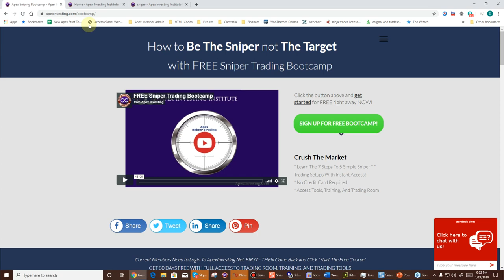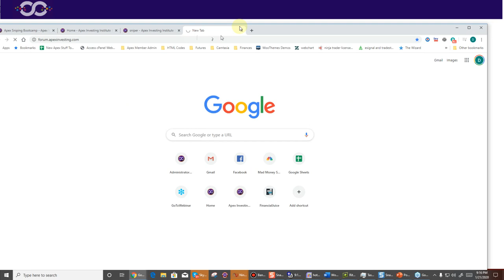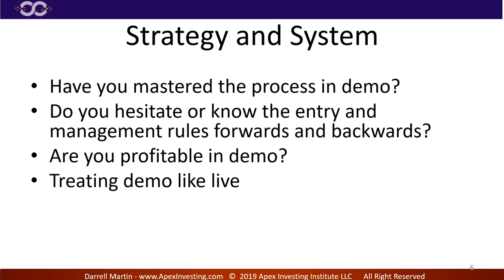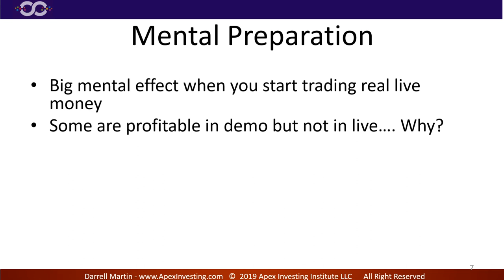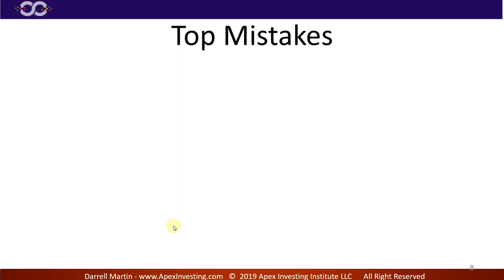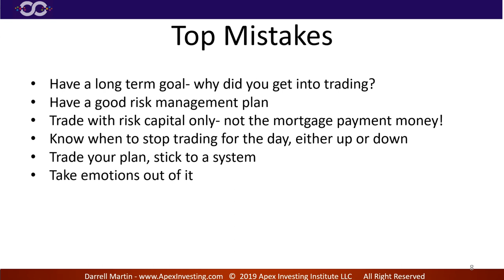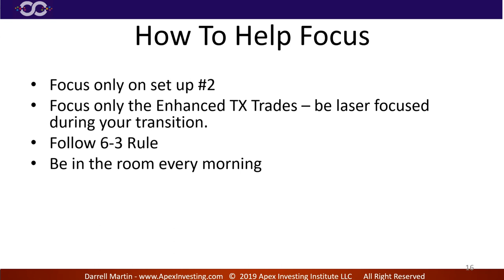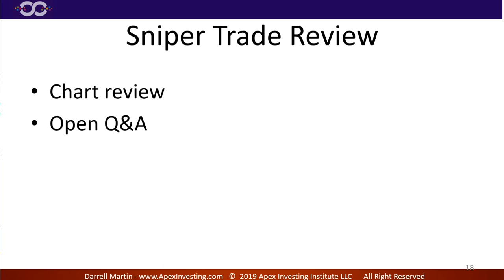Learn the trading, funding, and psychological mistakes of transitioning from demo to live.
Learn the trading, funding, and psychological mistakes of transitioning from demo to live in futures day trading.

Join us free for access to our trade room, trade tools, and training Risk Disclosure : Futures and forex trading contains substantial risk and is not for every investor. An investor could potentially lose all or more than the initial investment. Risk capital is money that can be lost without jeopardizing ones’ financial security or life style. Only risk capital should be used for trading and only those with sufficient risk capital should consider trading. Past performance is not necessarily indicative of future results.